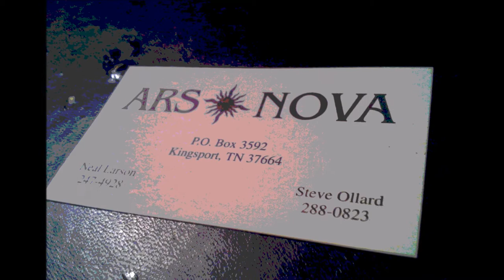ARSNOVA slow heavy change